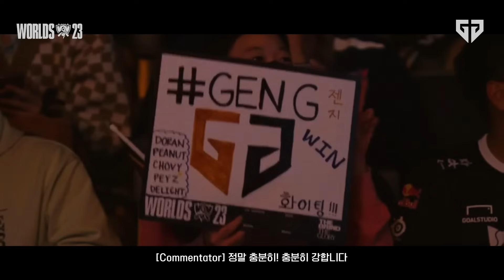Gen.G The Maestro │ 2023 월드 챔피언 스위스 스테이지 하이라이트